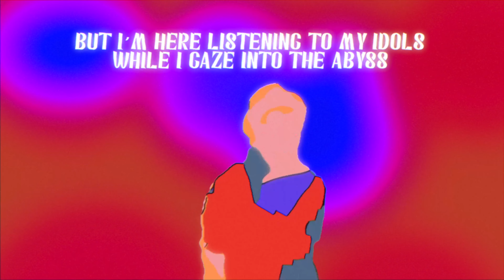joi boi - Koi Boi (Official Lyric Video)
Welcome to the new era of the Koi! The new single 'Koi Boi' by joi boi.

Keep on swimming.

Words from Chris:
'Koi Boi' is a story of a coy boy who tries to find a place in this vast world. Stuck between dreams and expectations. This is me trying to find peace with my younger version. To become a golden dragon eventually.

For the video I wanted to enter an illustrated world. Escaping reality into an imaginative fantasy. With the help of AI this is the result of this experiment.

I teamed up with the amazing illustrator Jonathan Hoffboll to bring this project to life. I can't wait to show you the full extent of this wonderland.

Love,
Chris
CREDITS:

Concept & Edit | Chris Scott Pham

Special thanks to EbSynth for creating the other frames remaining *beep boop*

joi boi (fka Santans) is Chris Scott Pham

Written by Chris Scott Pham
Co-written by Julian Maisch
Produced by Fabian Pichler

LYRICS:

Playing in the garden I am wondering… is this it?

Too short to take a glimpse over the fence
Detecting muffled bliss

When I grow up I want to dance
Forever young. On stage and entertain

But I’m here listening to my idols while I gaze into the abyss

Looking at the clouds that form to what they say I should be
Whatever people say I am, that’s what I am not! Don’t you see

Demons & daydreams are part
of a tug war happening in my mind
Closing doors I peeked behind

Peek-a-boo and tear me apart
Drowning in a nightmare, honestly
Way too harsh to me

I am just a coy boy gasping for some air
Longing for a safety net to rip apart instead

Fell into a koi pond
Can you hear my prayers?

To rise above the sky
with no retreat
for the quest to feel complete

I promise my
self to be inclined

To head towards the sun
Becoming golden meanwhile

Grow up with a smile

To face all currents
Finally determined lifestyle